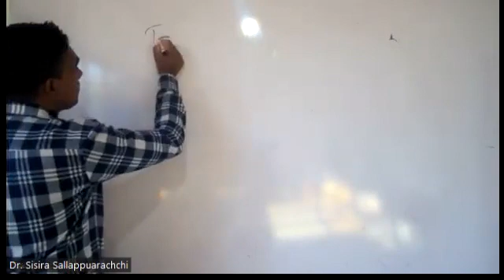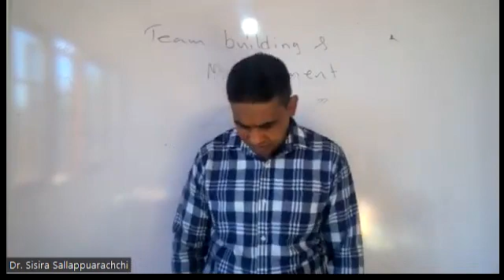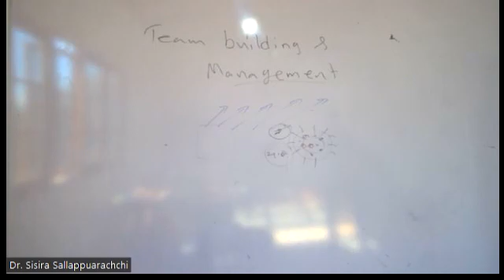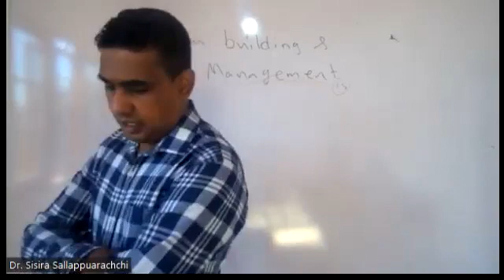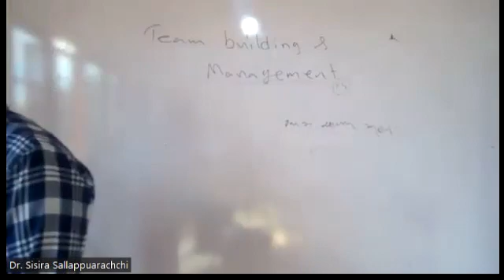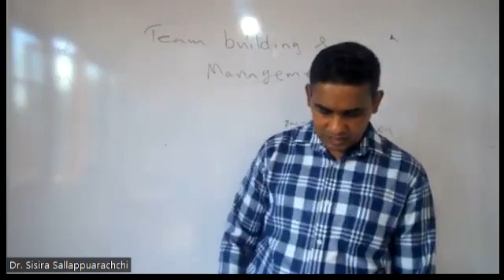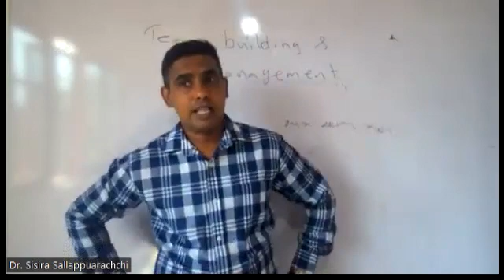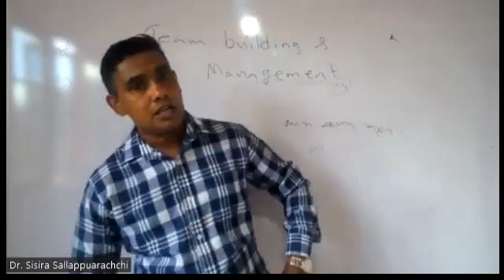Higher Diploma in HRM Lesson 41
Team Building & Management